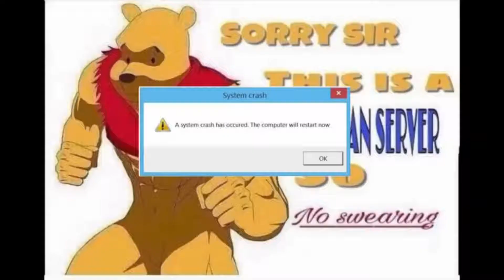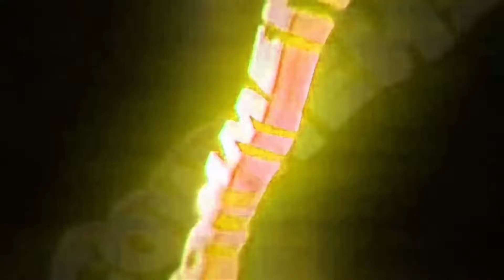JEFF ON PUBG AGAIN????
LOL I WILL GET A WIN SOON. Mark THESE WORDS!